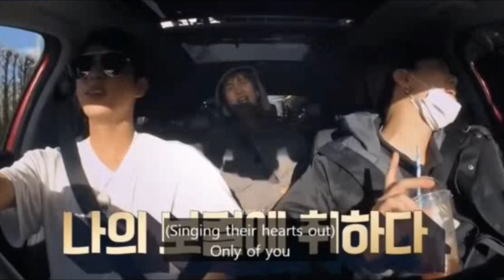BTS Carpool Karaoke Jam💜💜💜